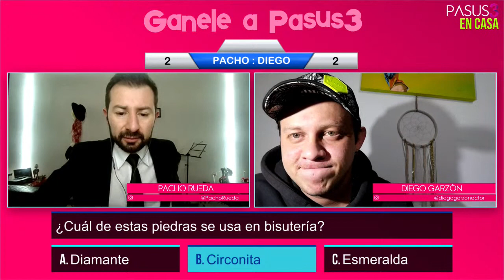Pasus3 en Casa - con Diego Garzón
Pasus3EnCasa con el actor Diego Garzón, su talento ha sido disfrutado en cine, teatro y televisión, en producciones como Enfermeras, Distrito salvaje II, El General, Narcos III, lady Tabares, en las películas el Reality y el cartel de los sapos, para solo mencionar algunos proyectos.

Anibal Baeza, Pacho Rueda y Julián Beltrán están listos para divertir a su invitado ¿Sabes qué se les ocurrió? ¡no te lo pierdas! porque además del invitado tendremos sorpresas.